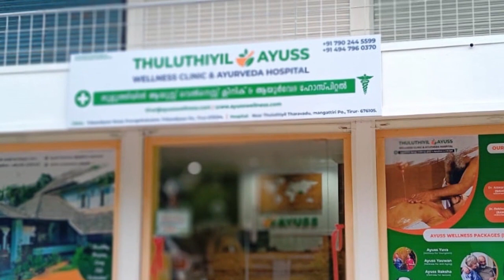സീരിയൽ നടിയുടെ ഹണിട്രാപ്പ് ; 75കാരനിൽ നിന്ന് തട്ടിയത് 11ലക്ഷം രൂപ